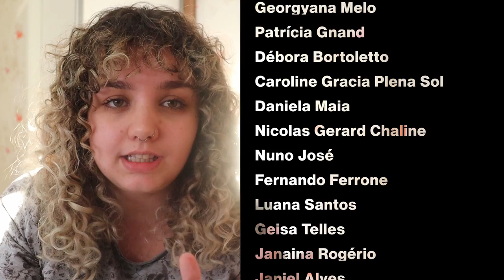🏅 TAG Literária dos Jogos Olímpicos de Tóquio 2020 🏅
Perguntas:
1. Cerimônia de abertura: um livro com começo marcante
2. Olimpíadas na Ásia: um livro que te fez ficar acordado de madrugada
3. Time Brasil: um livro brasileiro que representa
4. Quarto lugar: um livro que nadou, nadou e morreu na praia
5. Surfe e Skate: um livro de estréia
6. Ginástica Artística: um livro lindo
7. Simone Biles: um livro que você ainda não leu e acha que será favorito do ano
8. Maratona: um livro longo que você já enfrentou ou ainda está com receio de enfrentar
9. Halterofilismo: um livro (literalmente) pesado
10. Douglas Souza: um personagem carismático
11. Deu zebra: um livro pelo qual você não dava nada, mas te ganhou
12. Cerimônia de fechamento: um livro com um final inesquecível
13. Só daqui a 4 anos tem de novo: um autor que você está sempre esperando por um lançamento